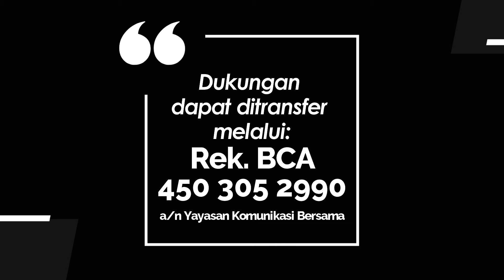JENDELA HATI 1058 - KESOMBONGAN YANG MENGHANCURKAN!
Renungan Harian Lansia “Jendela Hati” untuk hari Selasa, 21 Mei 2024
Berjudul : KESOMBONGAN YANG MENGHANCURKAN!
Didasarkan pada : Kejadian 11:1-9
Dibawakan oleh : Pdt. Em. Agus Wiyanto dari GKI Cinere